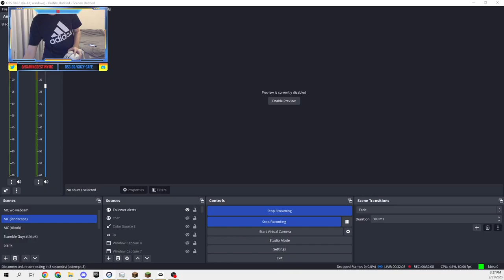LevelPVP in VR | TikTok LIVE VOD 2/21/23